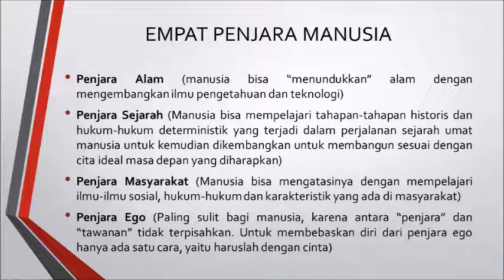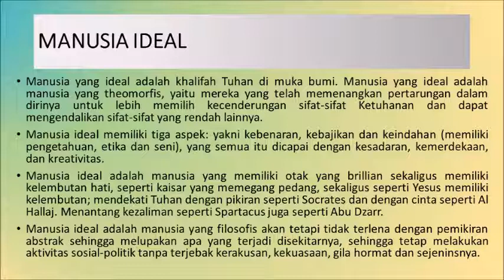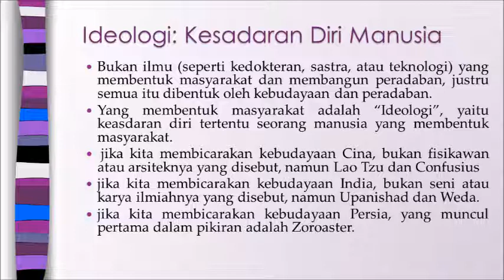ALI SYARI'ATI: EMPAT PENJARA MANUSIA - RAUSYAN FIKR (2)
NGAJI FILSAFAT: ALI SYARI'ATI || RAUSYAN FIKR